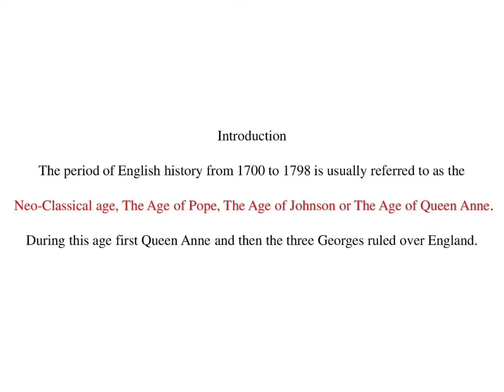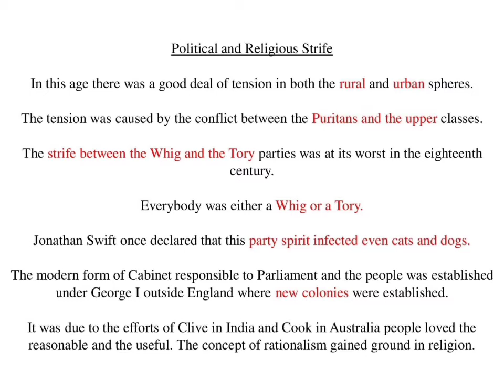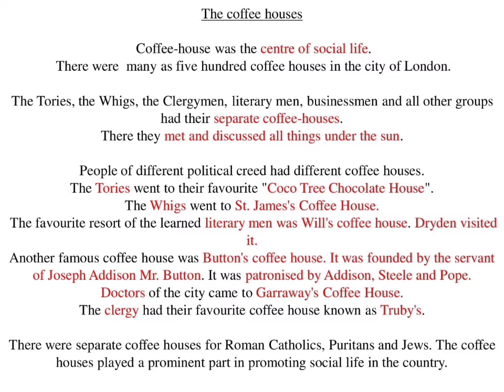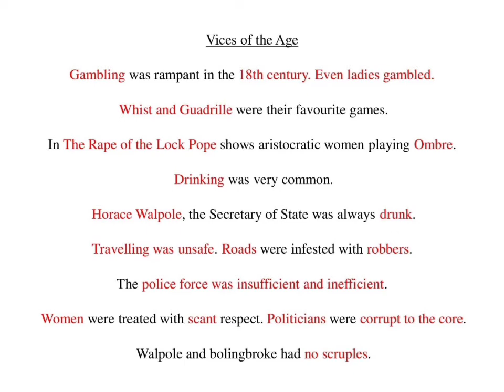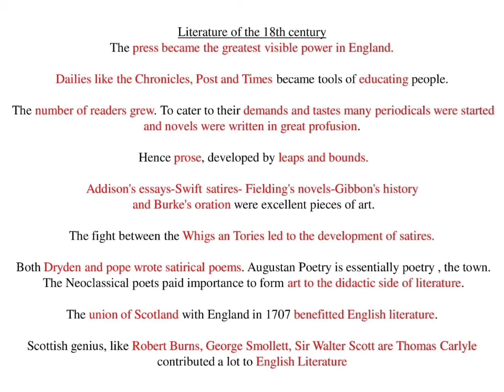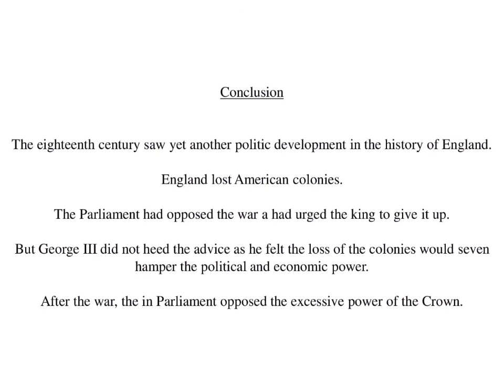Social Condition in the 18th Century England in Tamil | Social History of England| GR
Social Condition in 18th Century England in Tamil- Social History of England